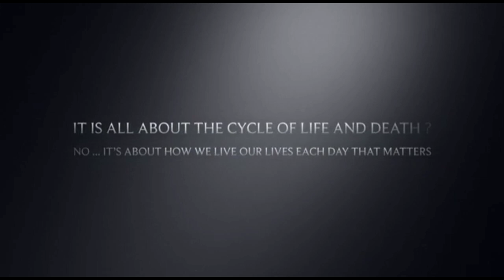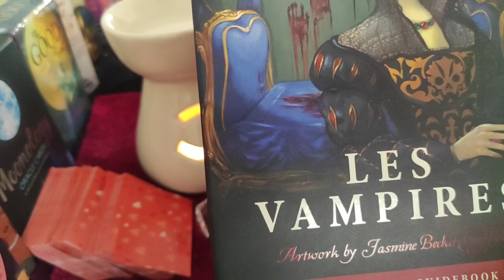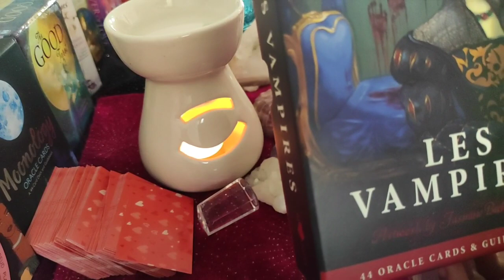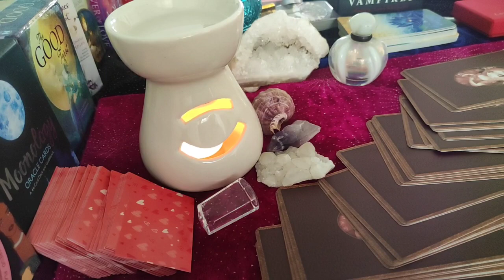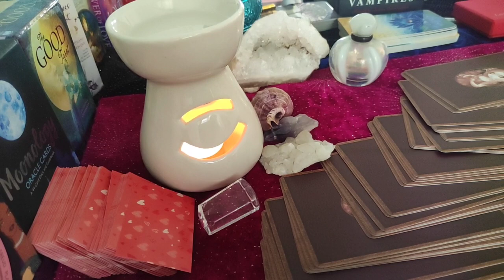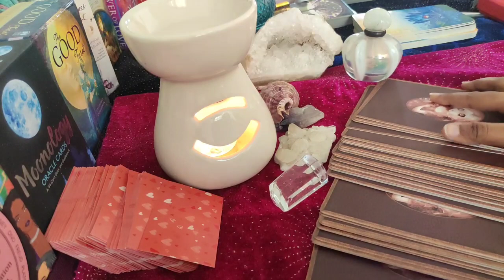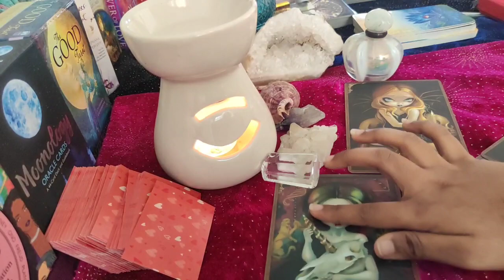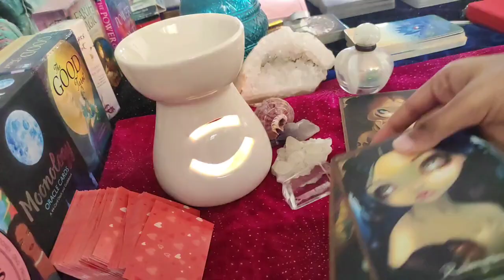Libra ♎ They love your flaws ❤️ daily love tarot reading 11 September 2020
Hi guys !

Hi guys !

support